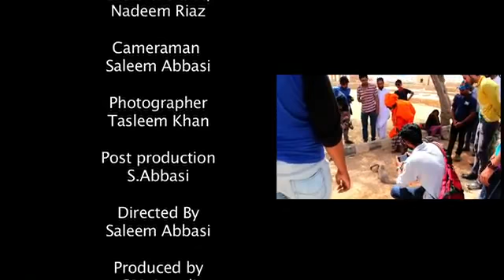HISTORY OF MAKLI THATTA SHINDH PAKISTAN